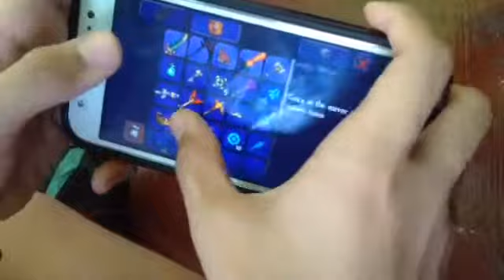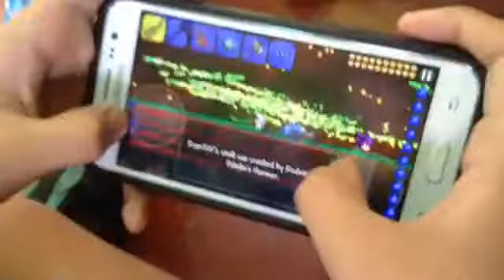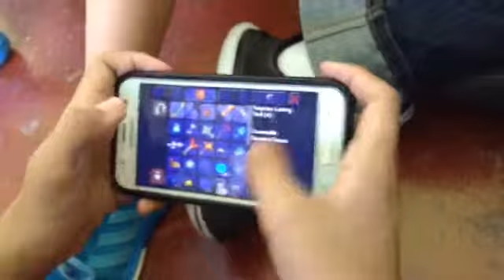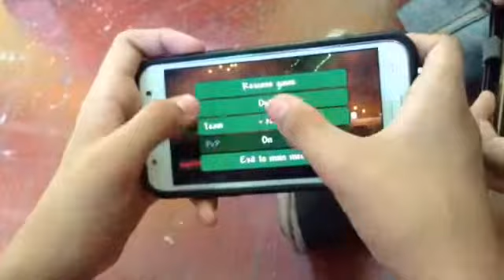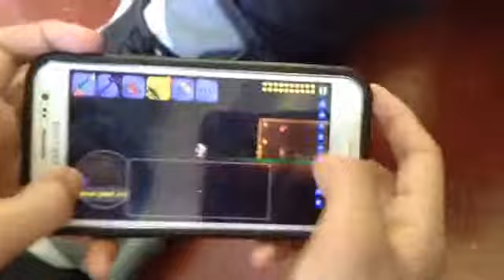COT:CALL OF TERRARIA PART 1